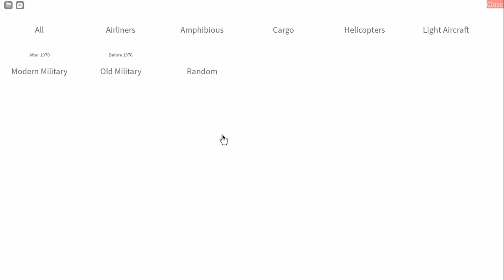Flight With Jdogg Airlines! Greater Rockford to Perth International Airport.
Sorry about the sound everyone I’m still new to this platform.